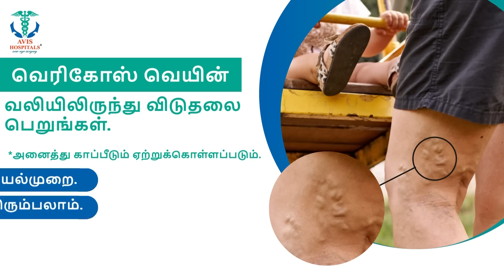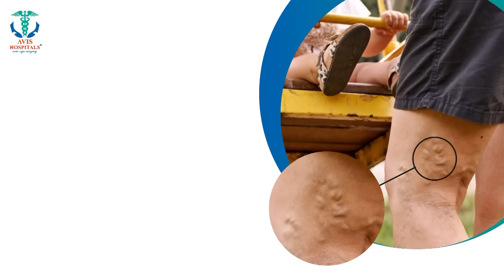வாசலில் பயணம்.. இருட்டில் தவறி விழுந்த ஐ.டி ஊழியர்.. 5 கி.மீ தேடி காப்பாற்றிய ரயில்வே ஊழியர்கள்..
வாசலில் பயணம்.. இருட்டில் தவறி விழுந்த ஐ.டி ஊழியர்.. 5 கி.மீ தொலைவு தேடி சென்று காப்பாற்றிய ரயில்வே ஊழியர்கள்

Avis Hospital
Color Doppler screening worth Rs.3500
(Scan will be performed if deemed necessary by the doctor)